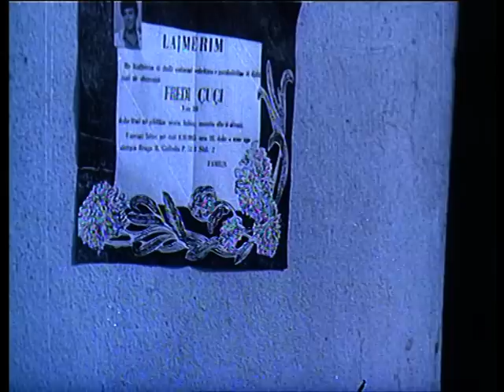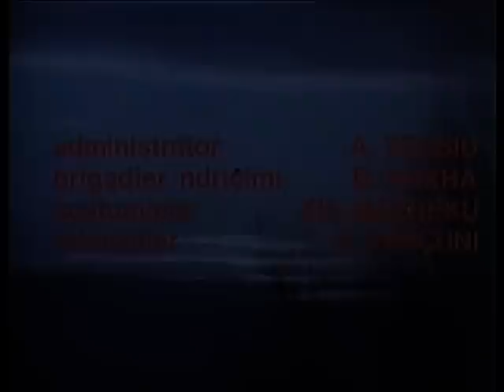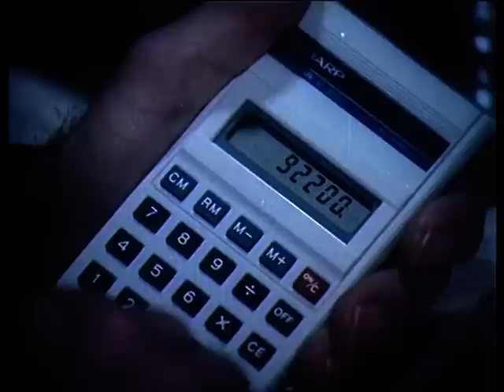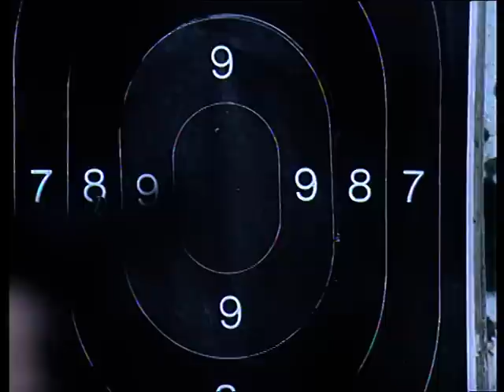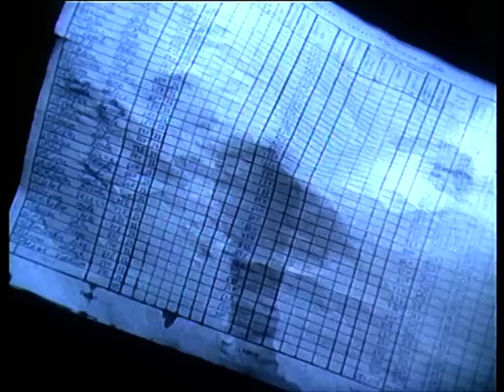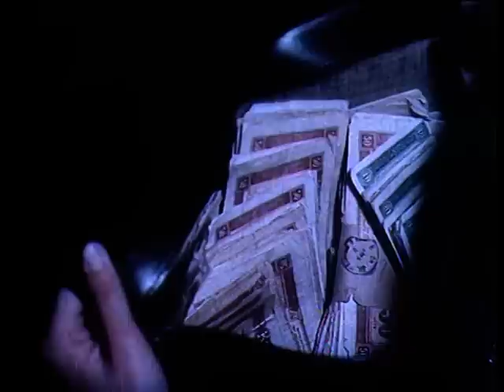Te mos heshtesh (Film Shqiptar/Albanian Movie)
Titulli/Title: Te mos heshtesh
Kinostudio "Shqiperia e Re" 1985
Skenari/Script: Nexhati Tafa
Regjisor/Director: Spartak Pecani
Operator: Saim Kokona
Piktor/Painter: Arben Basha
Kompozitor/Composer: Hajg Zaharjan
Drejtor Filmi/Film Director: Marko Panajoti
Operator Zëri/Voice operator: Koco Tollko
Regjisore Montazhi/Editing Director: Atalanta Pasko
Aktorët/Actors: Matilda Makoci, Ndricim Xhepa, Sheri Mita, Gezim Rudi,
Luiza Hajati, Merita Cocoli, Donald Kokona, Kastriot Collaku, Marta Burda.
Ekzekuton orkestra e Teatrit, Operas dhe Baletit
Music played by  Orchestra of Theatre, Opera and Ballet.

Permbledhje/Summary
Bashkëshorti i Silvit vdes në një aksident…Për një periudhë kohe Silvi humb interesin në jetë. Por jeta vazhdon dhe ajo fillon ta marrë veten. Një dashuri e re e zgjon. Por një ditë ajo zbulon se burri që dashuron Ardi është bashkëpunëtor në një vjedhje të madhe të pasurisë shtetërore. Meqë është dëshmitarja e vetme Ardi i kërkon të ruajë sekretin. Pas një lufte me ndjenjat e veta ajo e denoncon Ardin në organet kompetente.